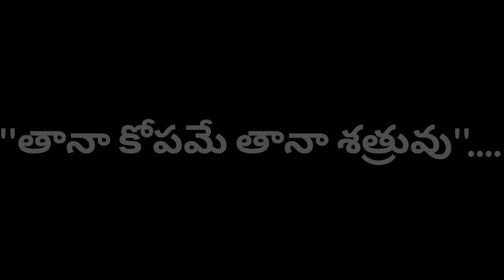# KATARI KRISHNA ON FIRE🔥🔥|| WEST GODAVARI KURROLLU || TANUKU || A.RAVINDRA || Y.SIVA || M.PRAKASH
KATARI KRISHNA🔥🔥 OUT NOW|| WEST GODAVARI KURROLLU

# west godavari kurrollu
Raviteja katari krishna song
katari krishna fight secen
trading video
tanuku short film

Direction :-  A.RAVINDRA (babi)
 editing    :-  Y.siva
coustms  :- R. satti babu

CAST  :-
M.Prakash
Raju
Timothy
venkat sai
kanchi pandu
sai
srinivas
charan
manju